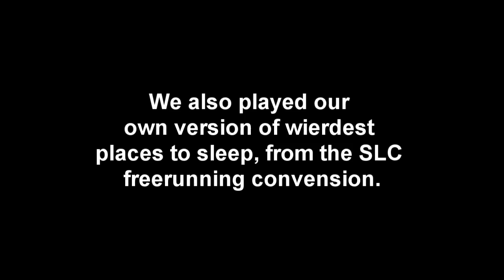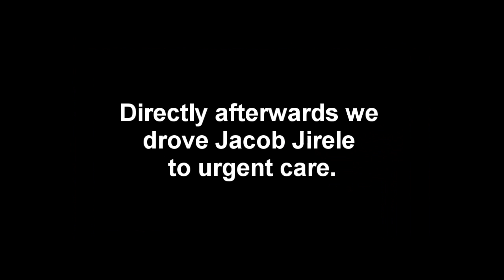Owatonna MN Parkour Jam October 16 '08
Owatonna MN Parkour Jam October 16 '08 with Jared and Jacob Jirele. A really fun day. Jacob actually had a parkour related injury we had to go to the urgent care directly afterward. So a fun day with a bunch of messing around and a parkour bail